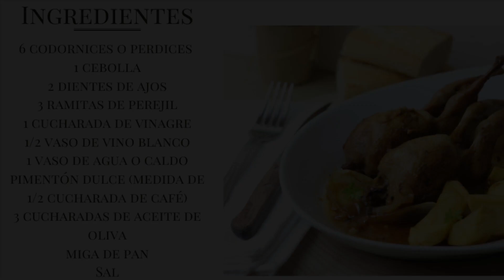🟢 Codornices o perdices estofadas con salsa 😍Receta de las abuelas 👌🏻Rica y fácil 🔝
Si estás buscando una receta rica y baja en grasas esta es tú receta, Codornices o perdices estofadas sencilla y del recetario de la abuela, con mucho sabor y color.

La salsa es ideal, ponte manos a la obra y me cuentas que tal, déjame un comentario y dale al like. Gracias!

💡 Consejos:

Durante el cocinado ladeo ligeramente a modo de vaivén para que se mezclen todos los ingredientes y no deshacer las codornices.
Tienes disponible la vídeo receta.
El vinagre le da un toque que contraresta la carne de ave, dando un sabor ideal.
La miga de pan es un espesante natural y hace que la salsa se quede mejor ligada y sobre todo muy rica.

Ingredientes: 6 codornices o perdices, 1 cebolla, 2 dientes de ajo, 3 ramitas de perejil, 1 cucharada de vinagre, 1/2 vaso de vino blanco, 1 vaso de agua o caldo, Pimentón dulce (medida:1/2 cucharada de café), 3 cucharadas de aceite de oliva, un trozo de miga de pan, sal

Si quieres puedes pasarte por mi web donde encontrarás un montón de recetas tan ricas como esta.

Siempre Bela 💜